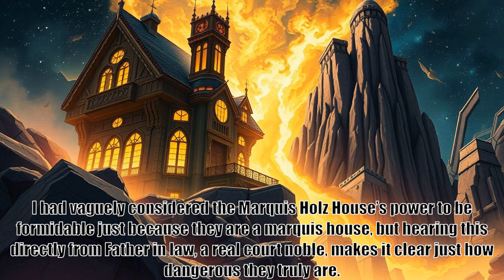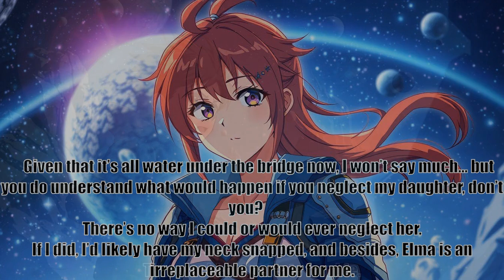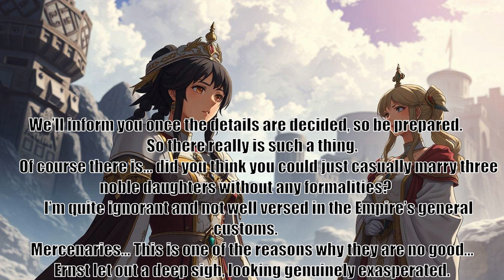I Woke Up Piloting the Strongest Starship, part 475